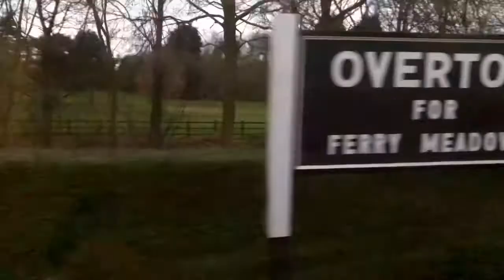Santa Steam Express, Nene Valley Railway, Dec 2021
Xmas Festive Train ride from Wansford Station through Overton into Ferry Meadows, with Santa, Ted, Pippa, Fern and Fabian